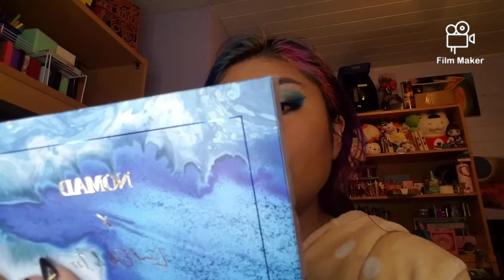Nomad Cosmetics Awesome Palette - Iceland Fire and Ice review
Join me today as I give Nomad Cosmetics a second try!